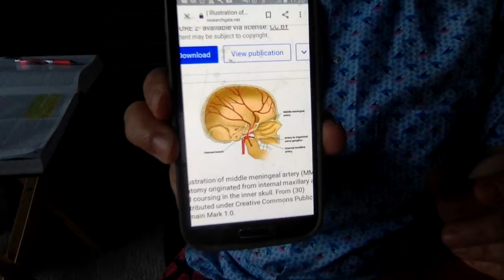PAKPAK NG AGILA Lesson 87